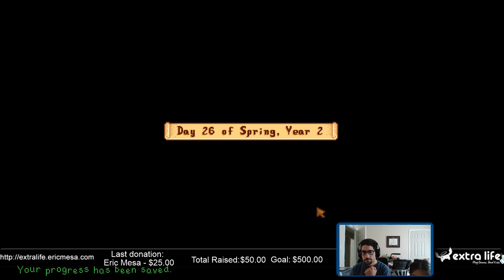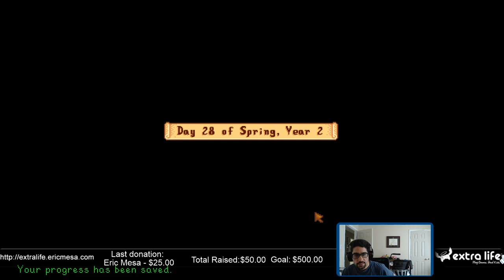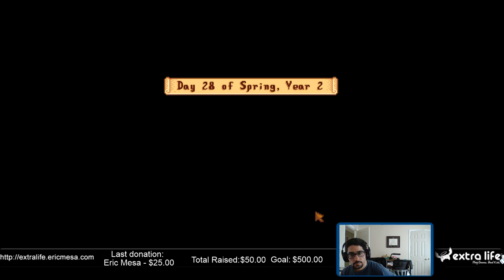ExtraLife: Stardew Valley SP - Ep 63 - Spring Y2 Days 24-28: End of Spring Y2